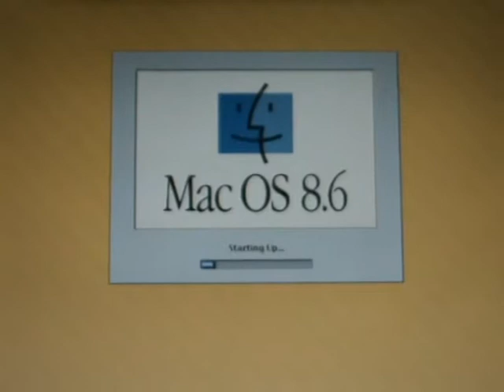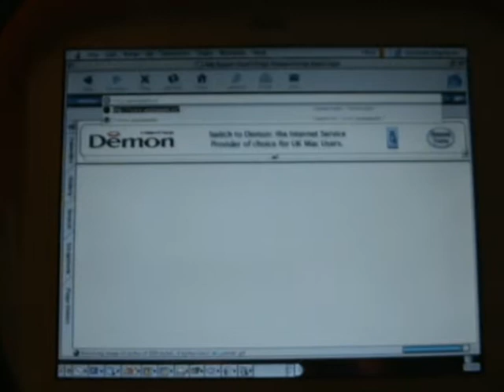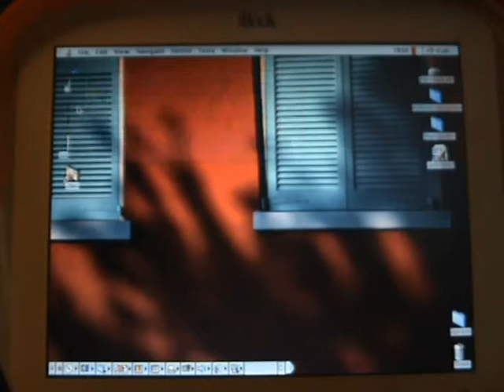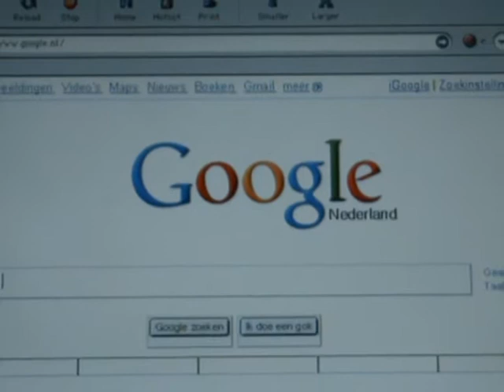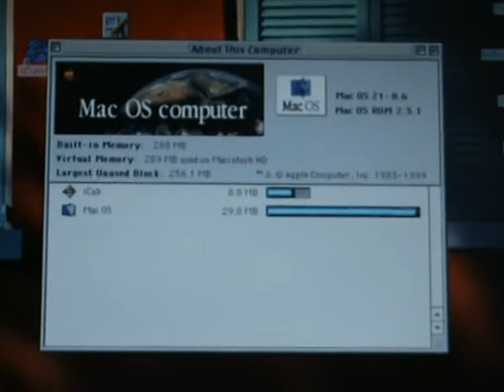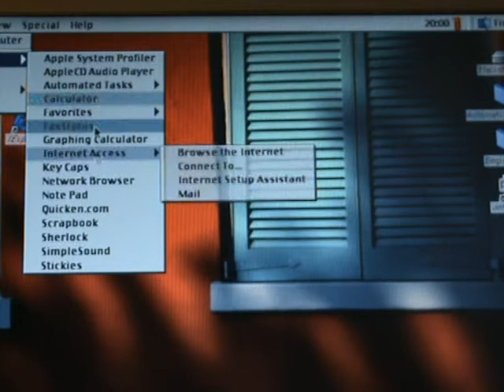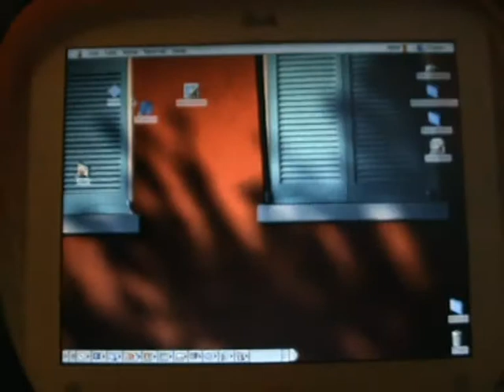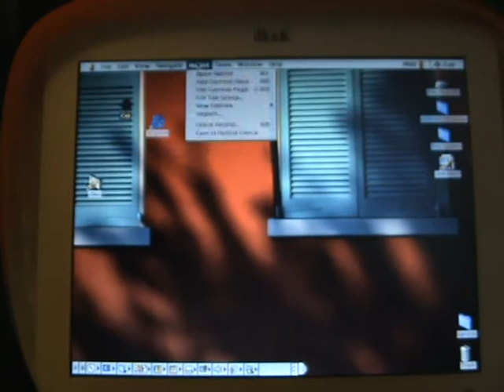Very bad OS 8.6 installation on an iBook G3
Just got this iBook which has an OS 8.6 installation that's really funky.
It seems to miss quite some stuff and it's really slowing down when I start iCab.
I'll be reïnstalling it with OS 10.2 this evening.